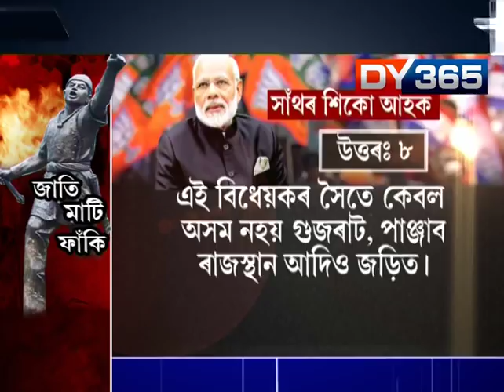BJP-AGP DOING POLITICS OVER CITIZENSHIP BILL